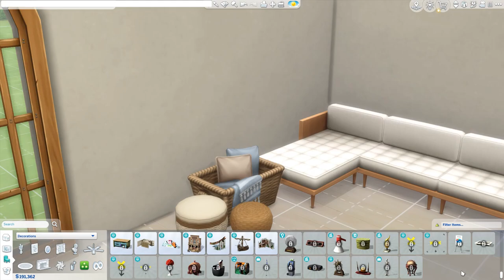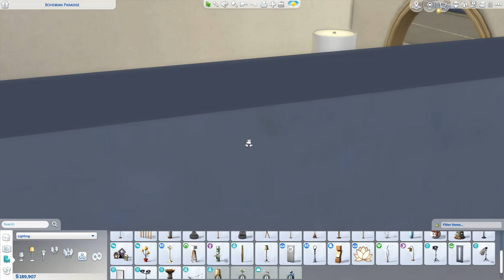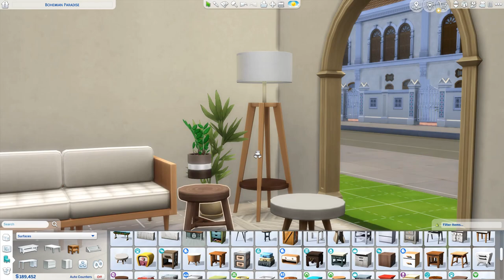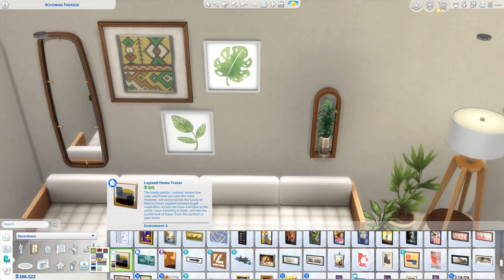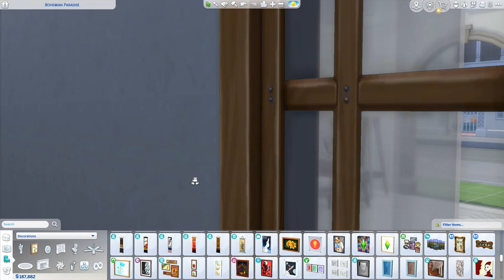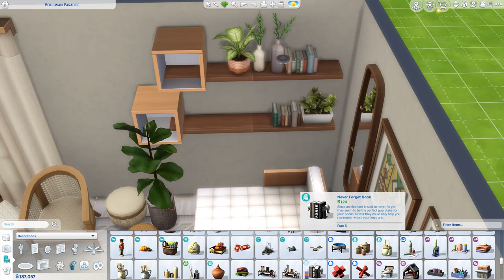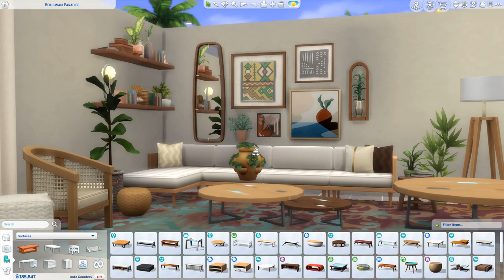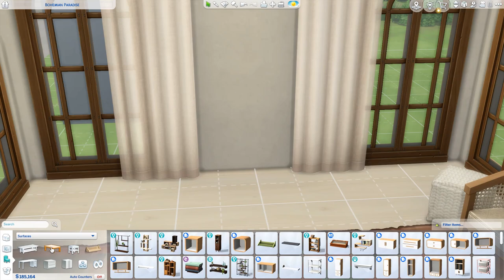Sims 4 Speed Build | Build Idea | Boho Family TV Room / Boho Living Room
Welcome back to Trendy Sims! In this second video of my Bohemian Styled Rooms series, we're diving into the creation of a cozy and warm Bohemian Living Room/ TV lounge. If you missed the first video, be sure to check out the link in the top right corner for the Bohemian entrance foyer design.

In this video, I focus on creating a space that feels inviting and comfortable, using rich woods and natural tones. You'll see me build a small shelf display filled with books, decor, and lots of plants to enhance that boho vibe. Finding the perfect rug was a bit of a challenge, but I finally settled on one that ties everything together with warm, earthy tones.

I also want to share a bit about my design process. None of my designs are pre-planned aside from a basic layout. I don’t pre-choose the furniture or items, which is why you’ll see me sifting through and changing things up during the speed build. I get inspired, form a mental picture, and then start creating from there.

I'm really excited about this Bohemian style series. It's not my typical style, but it's quickly becoming a favorite of mine. I hope you’re enjoying the videos and finding some inspiration for your own builds.
EA ID: TrendySims3
Hashtag ID
GAME PACKS:
The Sims 4
Holiday Celebration
Dine Out
City Living
Cats & Dogs
Jungle Adventure
Seasons
Get Famous
Island Living
Realm of Magic
Tiny Living
Dream Home Decorator
Cottage Living
Fashion Street Kit

2. "dyalla - Wonderful" is under a Free To Use YouTube license
   / dyalla

3. "dyalla - Oh, My Life" is under a Free To Use YouTube license
   / dyalla